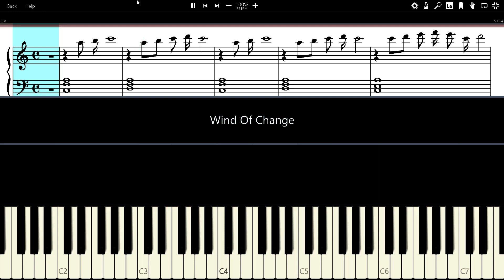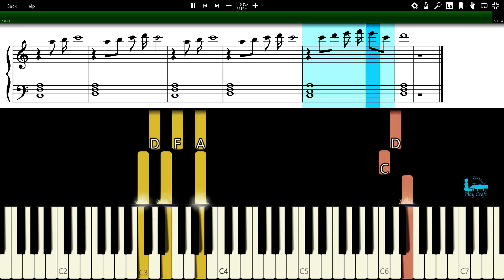"Wind of Change" by Scorpions [PIANO Midi Sheet Music Tutorial]